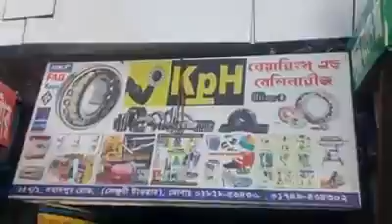KpH মেটাল স্যাফট কাটিং মেশিন অটো.